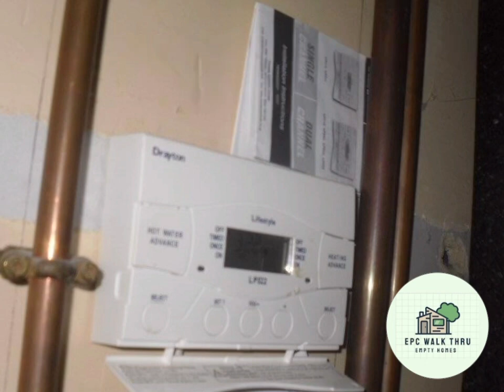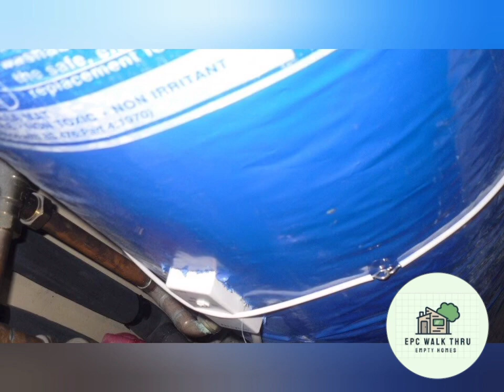How to Use Older Style Central Heating Controls - EPC CPD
How to Use Older Style Central Heating Controls

If you enjoy my content and find it useful please consider buying me a coffee ☕️

Drayton LP Programmer  manual  pdf

Set Clock Programmer on ACL Lifestyle Drayton British Gas LP241

Since April 2018  boiler plus legislation has been inforce and to comply all new boiler installs must have compliant controls

EPC Equipment
Best Ladders For EPC inspections - I have  a few of these of the ys and wont have any thing else to do my surveys

Best Laser Measurer for doing EPCs I have 2 of these and they havent dropped a beat and I have been using them for 13 years highly recommend also the batteries last for ages 2 x AAA

USB Battery Charge for my lazer measure

Kodak AAA Batteries

Further reading I found useful whilst training - understanding housing defects

Tripod Zomei Q111

Samsung A71
Samsung A54
Samsung A54 clear case

External Mic

DJI MINI 2 fly more

Insta 360 ONE X2

trv
lifestyle
drayton
hot water
cylinder
thermostatic radiator valve
room stat
heating Controls
Central heating
setting up
instructions
thermostatic radiator valves
how radiator valves work
radiator valves explained
Heating
central heating
Oil
Gas
boiler
Oil central heating
Gas central heating
radiators
Older style heating controls - room stat programmer my other websites